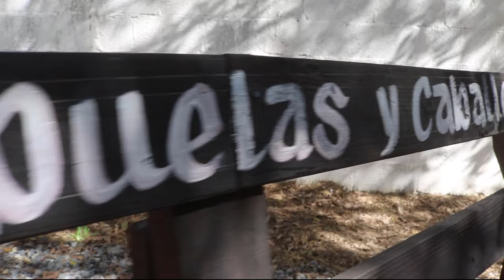1° PARTE XV AÑOS ADAMARIS EJ MAMALEON TULA TAMPS